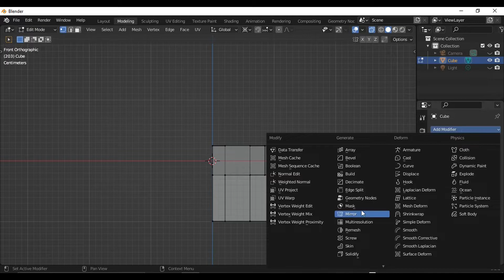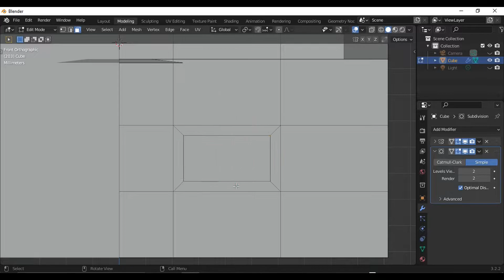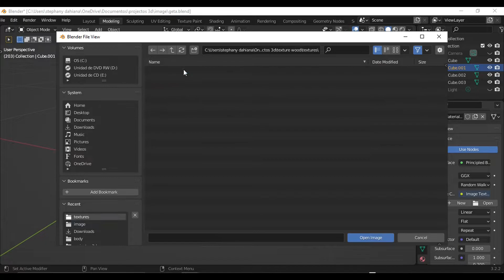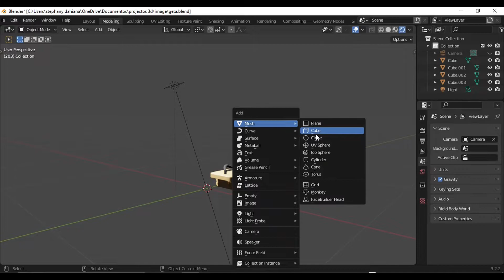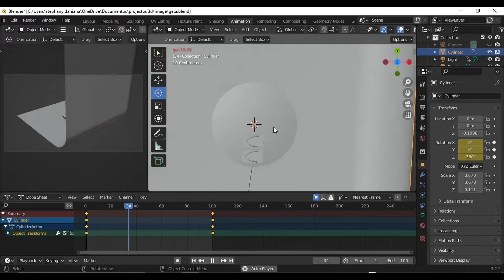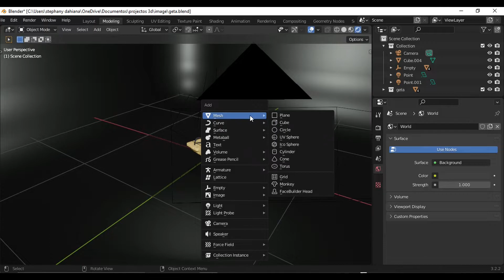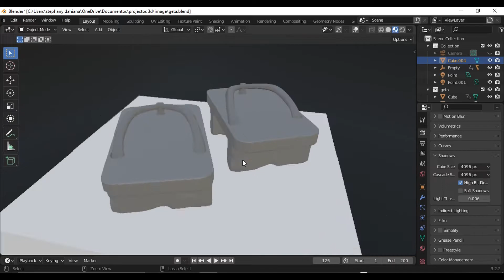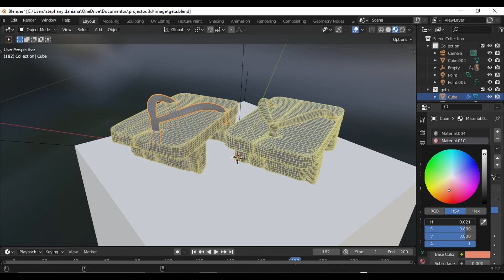Modeling and texturing /japanese geta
Music